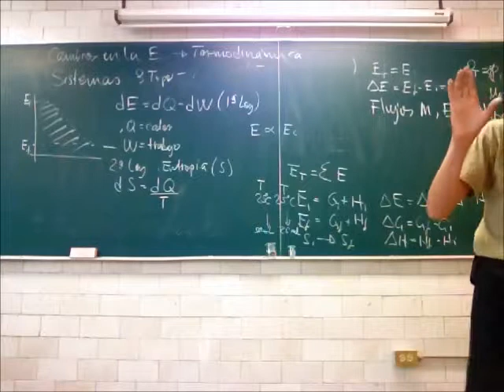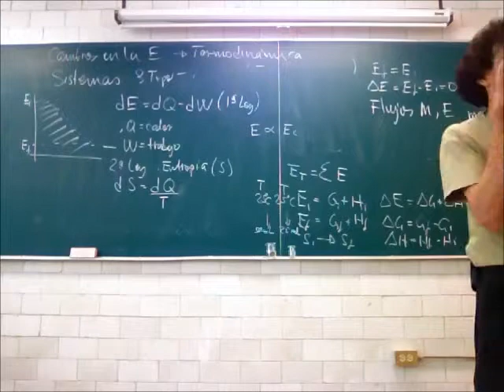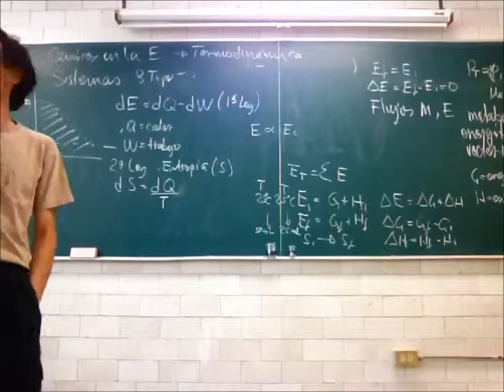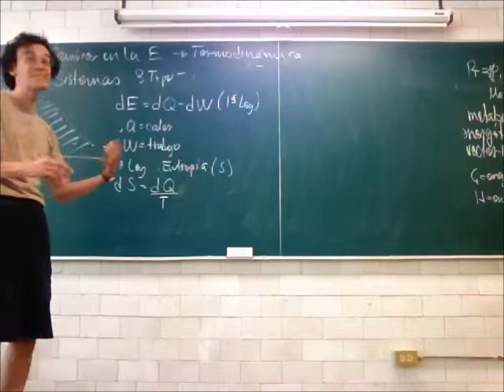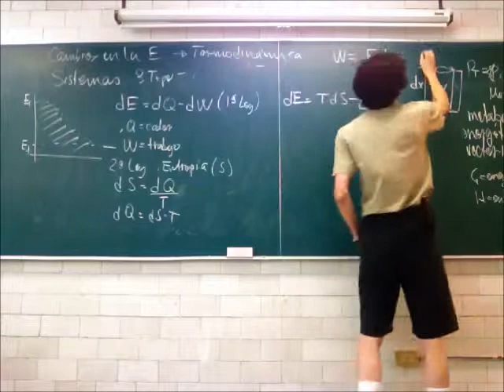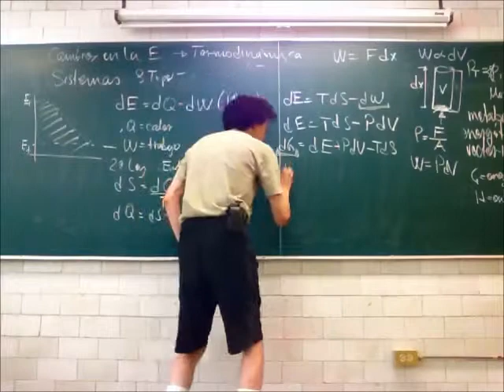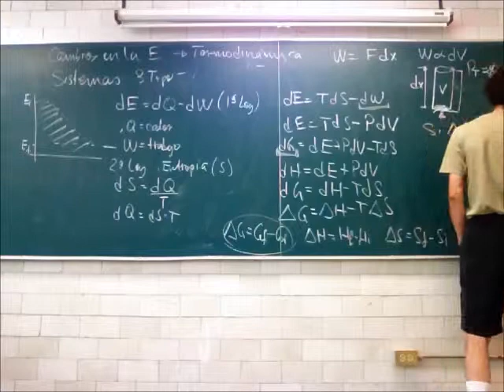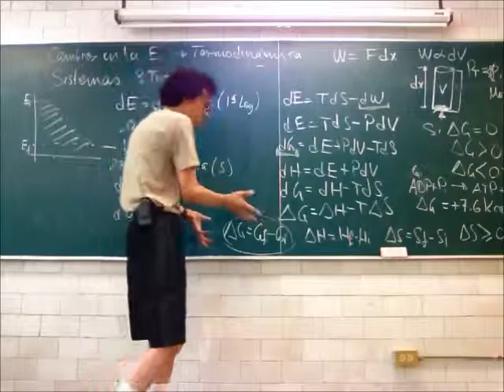Ecuaciones de estado. Diagrama de fases - 13-Primavera - Prof Raúl Alva 4/4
Termodinámica
Ecuaciones de estado. Diagrama de fases
Cuarta parte de la 17a sesión del curso de Física Biológica, Trimestre 13-P, Universidad Autónoma Metropolitana, Unidad Iztapalapa, por el Dr Raúl Alva, 30 de mayo de 2013